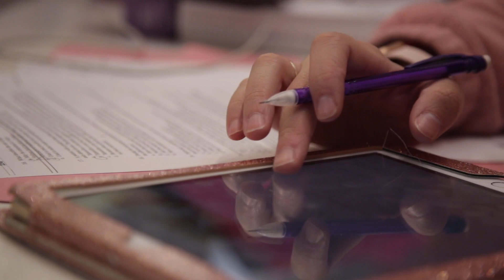Bonnie Kimpling Success Story